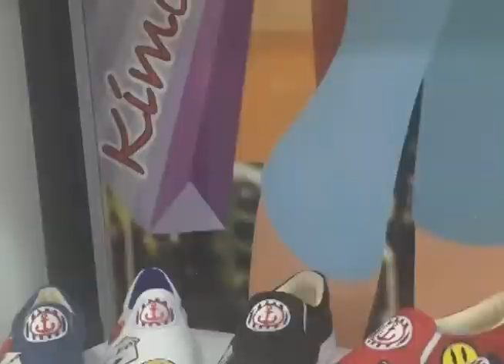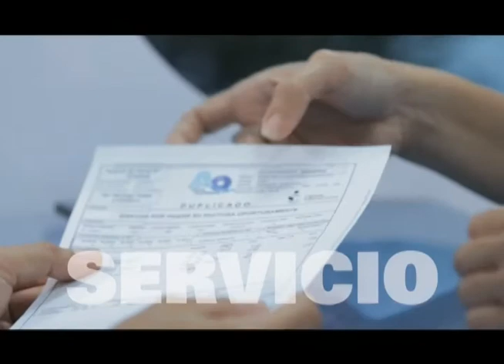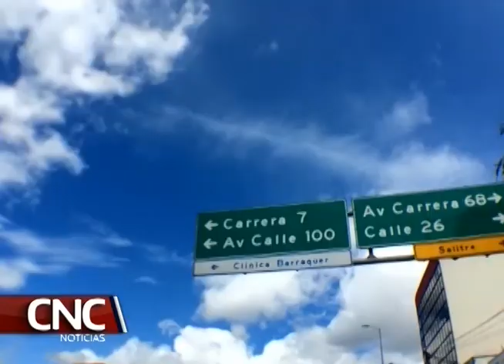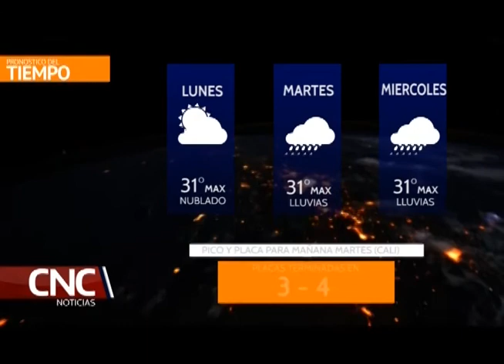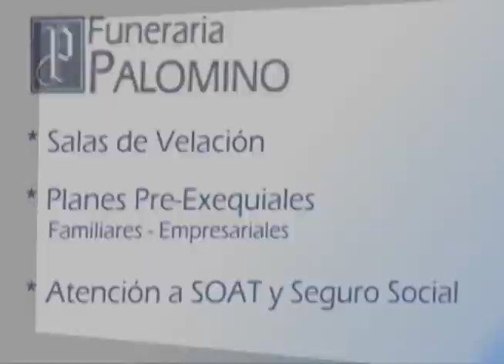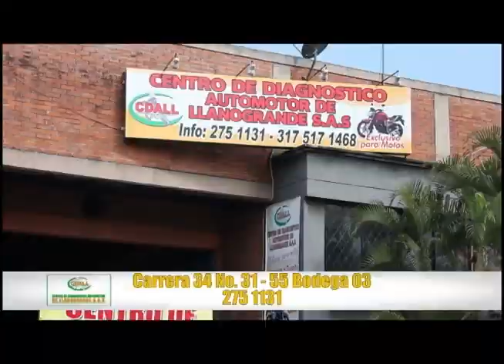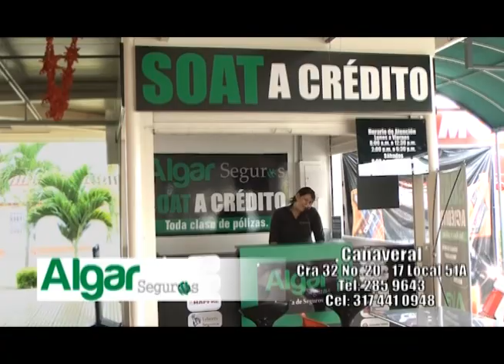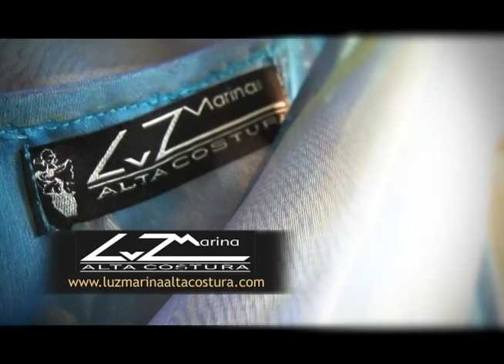CNC Noticias Palmira, 4 Mayo 2016